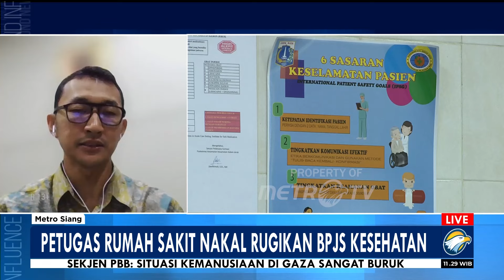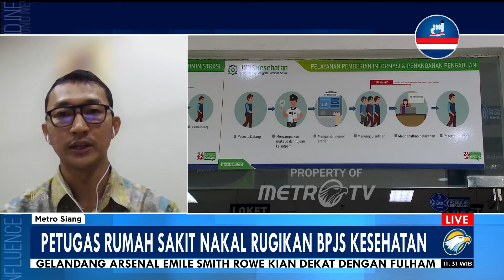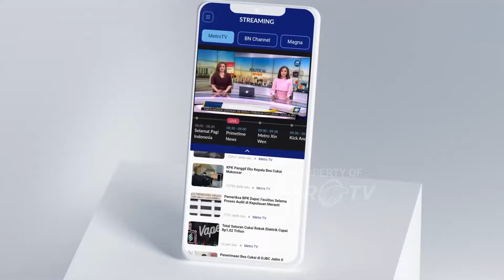[FULL] Dialog - Petugas Rumah Sakit Nakal Rugikan BPJS Kesehatan - [Metro Siang]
MetroTV, 3 Rumah Sakit sedang di investigasi oleh KPK. Pasalnya mereka terjerat dugaan korupsi uang negara lewat klaim BPJS Fiktif.